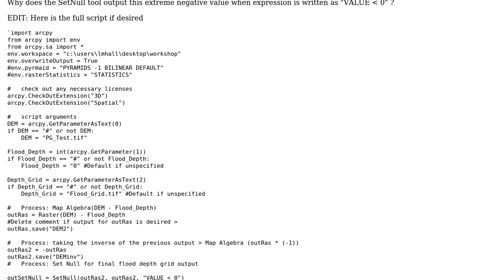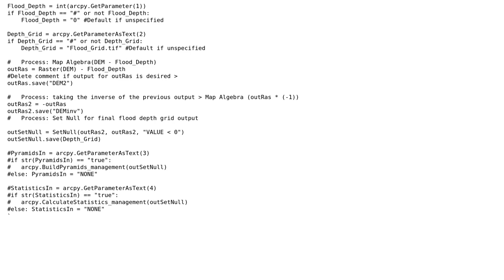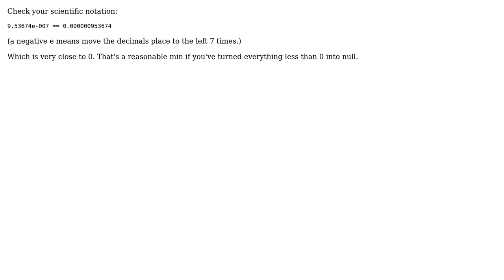GIS: SetNull in Python script "Value ‹ 0" (3 Solutions!!)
GIS: SetNull in Python script "Value ‹ 0"

With thanks & praise to God, and with thanks to the many people who have made this project possible! | Content (except music & images) licensed under CC BY-SA | Music | Images & others | With thanks to user Paulo Raposo user MWrenn user LMHall user koshmaster and the Stack Exchange Network Trademarks are property of their respective owners. You are responsible for your own actions.